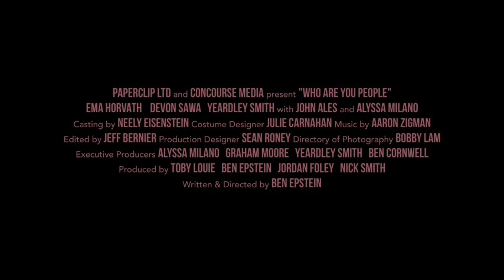Who Are You People Trailer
After a botched attempt to seduce her English teacher, 16-year-old Alex runs away from boarding school to seek out her biological father.

Director: Ben Epstein
Producers: Ben Epstein, Jordan Foley, Tobias Louie, Nick Smith